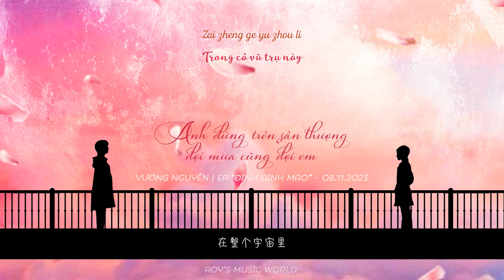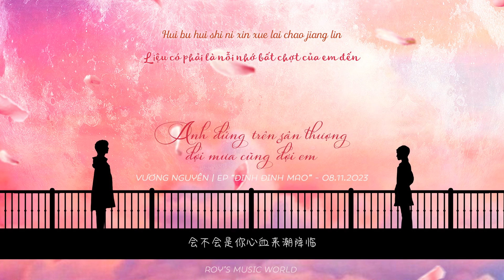[VIETSUB] Anh đứng trên sân thượng đợi mưa cũng đợi em - Vương Nguyên • 我在屋顶等雨也等你 - 王源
🎶 Bài hát: Anh đứng trên sân thượng đợi mưa cũng đợi em
🎶 Trình bày: Vương Nguyên
🎶  Lời: Vương Nguyên
Nhạc: Vương Nguyên, Trịnh Nam
Hòa âm: Vương Nguyên
Giọng nói: Văn Kỳ
🎶 EP: ĐINH ĐINH MAO
🎶 Vietsub: Roy's Music World
🎶 Thanks for listening to Roy's music
Cre effect: DiaNgucMau, phantankhai, Teiji Subs
Pinyin:
Ling chen san dian ban de xiao xi ti xing
Hui bu hui shi ni xin xue lai chao jiang lin
Wo zhan zai wu ding deng yu ye deng ni
Yu ke yi jiang luo dan ni bu hui hui xin
Ben zhuo de bu an de
Deng dai zhe de wo
Deng bu dao wo yao de hui yin
Zai bao yu dou qing pen de ye
Leng feng dou bian de geng chan mian
Kong dang de jie cuo shi de yue
Deng lai de zhi you yi ju bao qian
Zheng tiao jie piao luo de ye
Piao luo de yi ge you yi ge ji jie
Bu jie de jie bu jie de jie
Oh bu jie
Ni dou bu hui hui dao wo shen bian
Zai zheng ge yu zhou li
Mei you she me shi yong heng de
Zhi suo yi zhen gui
Shi yin wei yi qie dou you jin tou
Wo ai guo ye bei ai guo
Wo ti yan guo
Yi jing zu gou le
Bu zhi dao xiang le ni ji bian
Xuan nao de jie ying yun de yue
Jiu xiang ni dui wo cheng nuo de na xie
Jie kai de jie wu jie de jie
Ru guo you jie
Ni neng bu neng hui dao wo shen bian
Qing chen liu dian ban de xiao xi ti xing